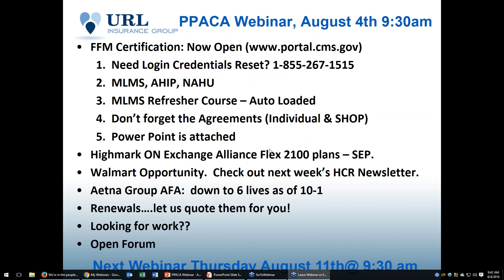Weekly PPACA Update Webinar 8-4-2016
Covered in this recording: FFM Certification Now Open, Highmark ON Exchange, Alliance Flex 2100 plans – SEP, Walmart Opportunity - Check out next week’s HCR Newsletter, Aetna Group AFA:  down to 6 lives as of 10-1, Renewals…let us quote them for you!, Looking for work??, and Open Forum.